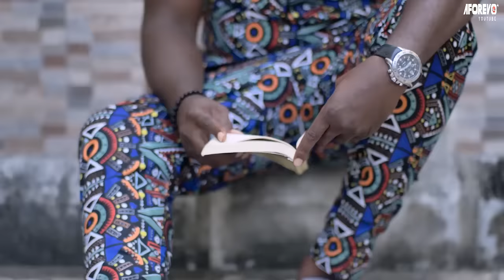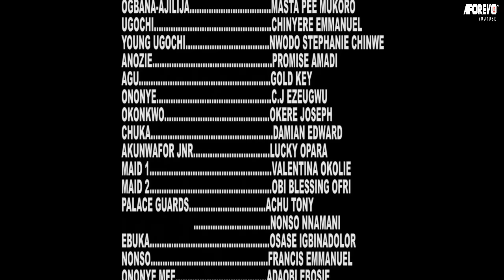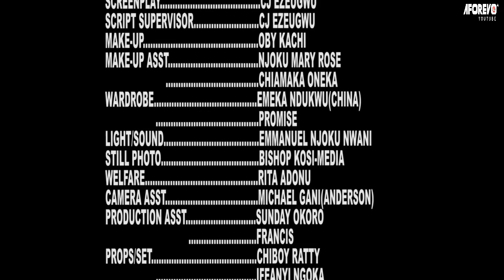ELLE NE SAIT PAS QUE LA FILLE ELLE MALTRAITÉE EST UNE PRINCESSE - FILM NIGÉRIEN EN FRANÇAIS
Le prince est tellement fou qu'il continue de faire toutes sortes de choses et de s'en tirer jusqu'à ce jour fatidique. C'est un film nigérian en français | Film Nollywood en français | Film africain en français